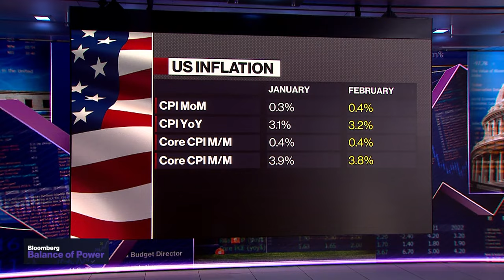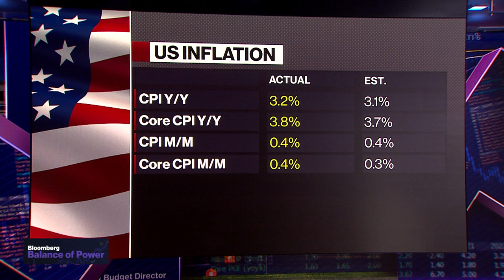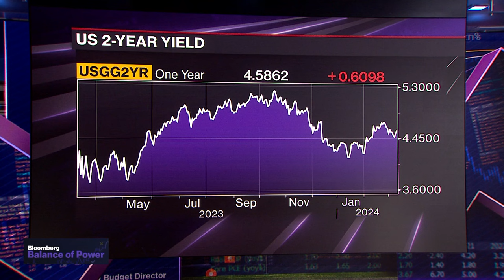Betsey Stevenson on US February Inflation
Betsey Stevenson, University of Michigan Public Policy & Economics Professor, discusses the latest US February CPI data that showed inflation topped forecasts for a second month as prices  jumped for used cars, clothing, etc. Stevenson says the Federal Reserve will have the most difficult time bringing US inflation back down to two percent, and that she believe the Fed will hold rates higher for longer than expected. She speaks with Kailey Leinz and Joe Mathieu on Bloomberg's "Balance of Power."